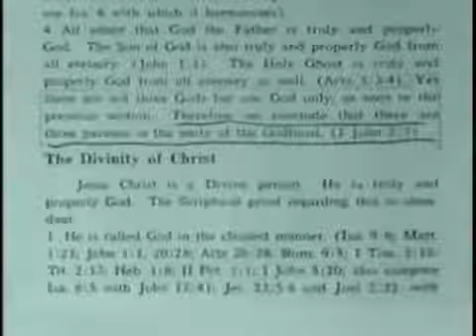Ahmed Deedat Proves that the Bible was corrupted